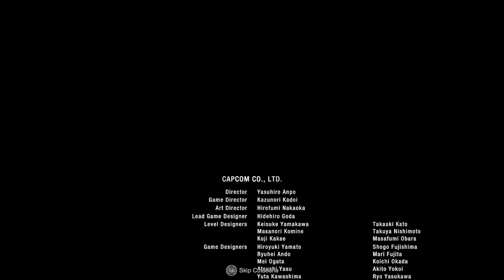Resident Evil 4 Remake [Chapters 15-16]